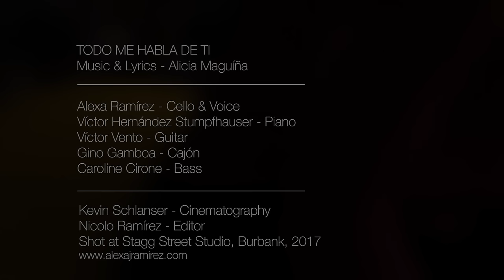Alexa Ramirez - Todo me habla de ti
AlexaRamirez performing the Peruvian waltz "Todo me habla de ti" at Stagg Street Studio, Los Angeles, 2017.

Music & Lyrics - Alicia Maguiña
Cello & Voice - Alexa Ramírez
Piano - Víctor Hernández Stumpfhauser
Guitar - Victor Vento
Cajón - Gino Gamboa
Bass - Caroline Cirone

Cinematography - Kevin Schlanser
Editing - Nicolo Ramírez